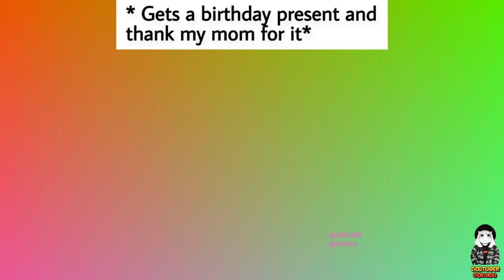Anime Memes 2024